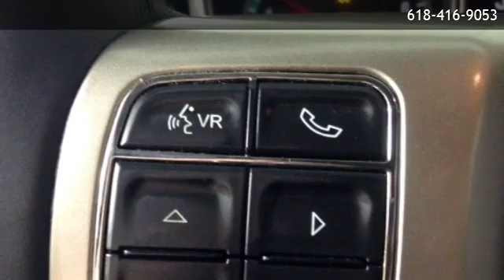2013 Jeep Grand Cherokee Laredo - Belleville, IL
Auffenberg Ford Belleville
 is offering a 2013 Jeep Grand Cherokee Laredo in Belleville, IL.

Stock Number: 1-8518BZ
Engine: 3.6L V6 Flex Fuel 24V VVT
Transmission: 5-Speed Automatic
Exterior Color: Black
Interior Color: black
Mileage: 93892

5-Speed Automatic 3.6L V6 Flex Fuel 24V VVT Four Wheel Drive 6 Speakers AM/FM radio Audio Jack Input for Mobile Devices CD player Radio data system Radio: Uconnect 130 AM/FM/CD/MP3 Air Conditioning Front dual zone A/C Rear window defroster Power steering Power windows Remote keyless entry Steering wheel mounted audio controls Four wheel independent suspension Normal Duty Suspension Traction control 4-Wheel Disc Brakes ABS brakes Anti-whiplash front head restraints Dual front impact airbags Dual front side impact airbags Front anti-roll bar Low tire pressure warning Occupant sensing airbag Overhead airbag Rear anti-roll bar Brake assist Electronic Stability Control Delay-off headlights Front fog lights Fully automatic headlights Panic alarm Speed control Bodyside moldings Bumpers: body-color Heated door mirrors Power door mirrors Roof rack: rails only Spoiler Compass Driver door bin Driver vanity mirror Front reading lights Illuminated entry Outside temperature display Overhead console Passenger vanity mirror Rear reading lights Rear seat center armrest Tachometer Telescoping steering wheel Tilt steering wheel Trip computer Cloth Low-Back Bucket Seats Front Bucket Seats Split folding rear seat Front Center Armrest w/Storage Passenger door bin Alloy wheels Rear window wiper Speed-Sensitive Wipers Variably intermittent wipers 3.09 Axle Ratio

Auffenberg Ford Belleville
901 S Illinois St
Belleville,IL 62220